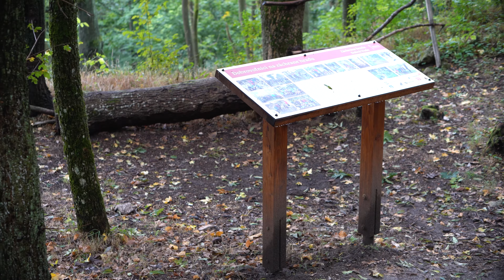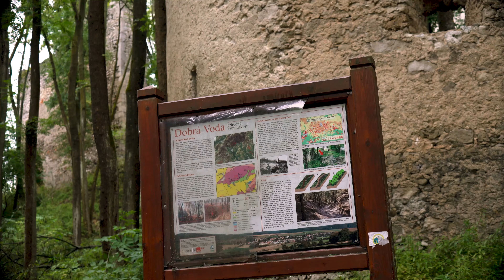Dobra Voda Castle - Hrad Dobrá Voda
Hrad Dobrá Voda je ruina dobre ukrytá v lese. Nejedná sa teda o ten typ hradu, ktorý je vidieť na kilometre široko-ďaleko. Netvorí preto až tak výraznú dominantu miestnej krajiny, tak ako je to pri iných hradoch. Výhľad na hrad je hlavne z Dobrej Vody, nie však šíreho okolia. Jeho čaro spočíva práve v jeho lesnom charaktere. Hrad je navyše vcelku rozsiahly a na to že sa uprostred lesa dochoval v takej podobe aká je, je to vcelku zázrak.

Použitá technika:
- Kamera 1 - DJI Mavic Air 2(Drone)
- Kamera 2 - Sony A7 III, Zhiyun Weebill S